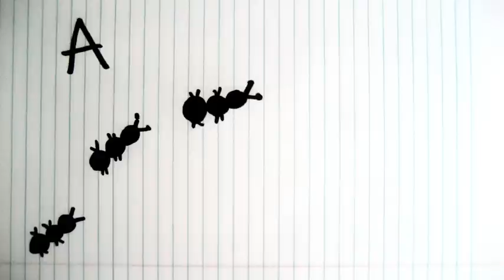You and I (Cover)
A poor couple who dreams of the future, and finds hope through love and a rusty out of tune ukulele.
(All whilst singing in their bathtub.)
Tough times.

Have always wanted to cover this song:
Song - "You and I" by Ingrid Michaelson
but, only did half because it's a duet.